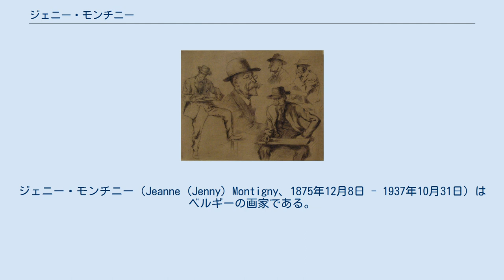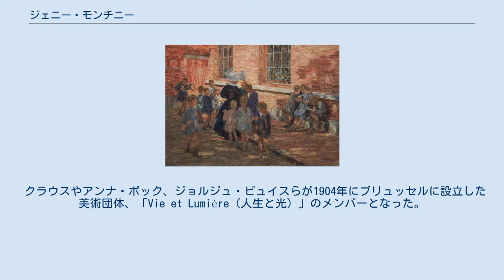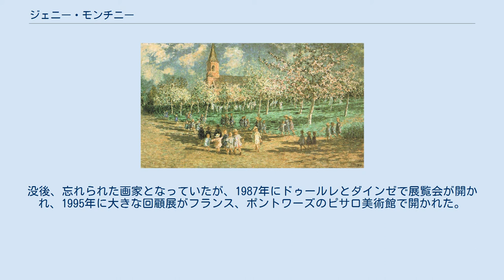ジェニー・モンチニー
ジェニー・モンチニー（Jeanne (Jenny) Montigny、1875年12月8日 - 1937年10月31日）はベルギーの画家である。
 ヘントに生まれた。
父親は法律家で政府の役人や委員会の委員も務め後にヘント大学の法学部の学部長を務めた人物で、母親はイギリス出身の女性だった。
18歳になる頃、画家になろうと思い、1893年にベルギーの画家、エミール・クラウスの作品を見て、当時ウェスト＝フランデレン州のダインゼに住んでいたクラウスのもとに通い、ほかの何人かの女子生徒と戸外で行われた絵画教室の生徒になった。
1895年ころから、ヘントの家からダインゼに通い、26歳年上で既婚のクラウスと愛人関係となり、この関係は1924年にクラウスが亡くなるまで続いた 。
 1902年にヘントの展覧会でデビューし、パリの展覧会にも出展した。
1904年からウェスト＝フランデレン州のドゥールレに弟と住むようになった。
 クラウスやアンナ・ボック、ジョルジュ・ビュイスらが1904年にブリュッセルに設立した美術団体、「Vie et Lumière（人生と光）」のメンバーとなった。
 第一次世界大戦が始まると、ロンドンに避難したクラウスの後を追って、ロンドンに移り 、ロンドンでは婦人国際芸術クラブ(Women's International Art Club)の会員として活動し、ロンドンのGrafton Galleriesで開かれた展覧会にも出展した 。
大戦後、ベルギーに戻った。
クラウスの死後、1923年にフランスの国民美術協会の会員となるが、モンチニーの絵のスタイルはもはや人気の無いものになっていて、家族や友人から生活の援助を受けなければならなくなっていた。
没後、忘れられた画家となっていたが、1987年にドゥールレとダインゼで展覧会が開かれ、1995年に大きな回顧展がフランス、ポントワーズのピサロ美術館で開かれた。